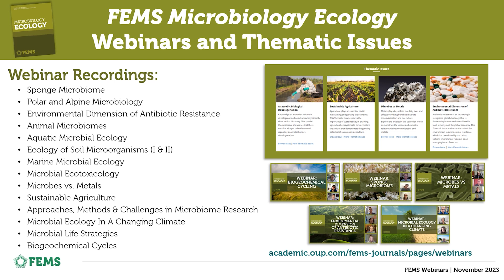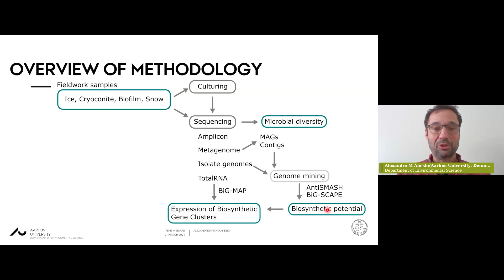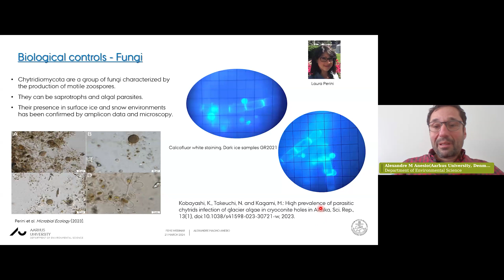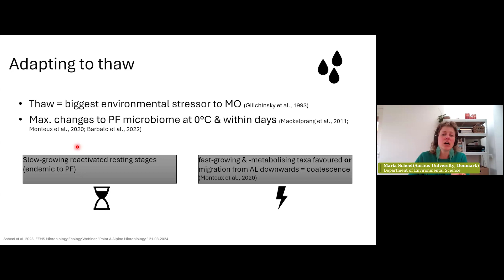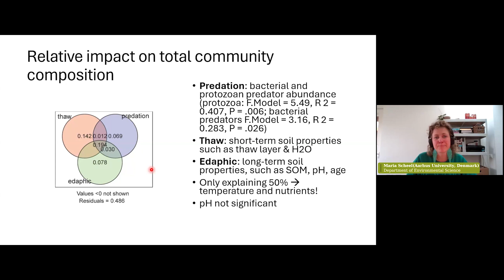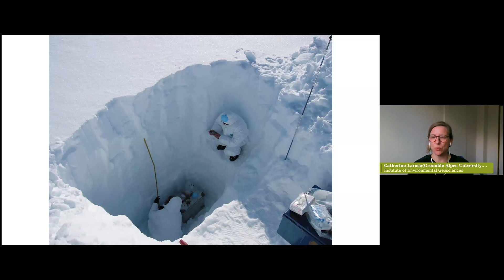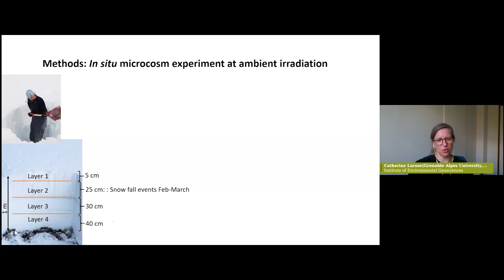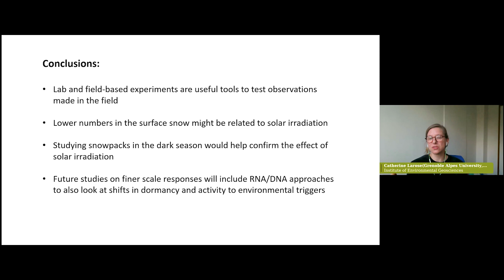FEMS Microbiology Ecology Webinar on Polar and Alpine Microbiology II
Embark on an icy exploration with the FEMS Microbiology Ecology Webinar on Polar and Alpine Microbiology, where cutting-edge research unveils the hidden microbial worlds of Greenland’s ice sheets, thawing permafrost, and irradiated snowpacks. Discover how diverse microbial communities adapt to extreme cold, respond to global warming, and face the challenges of increased solar irradiation. From the depths of ancient permafrost to the surface of sunlit snow, our speakers will share their insights into the resilience and complexity of life in these extreme environments.

Please also read the accompanying Thematic Issue from FEMS Microbiology Ecology on Polar and Alpine Microbiology 2024

Originally broadcast on Thursday 21 March 2024, join us for a webinar on Polar and Alpine Microbiology featuring:
Chair: Max Häggblom, Editor-in-Chief of FEMS Microbiology Ecology
Speaker 1: Alexandre M Anesio, Department of Environmental Science, Aarhus University, Denmark | Author of: Exploring microbial diversity in Greenland Ice Sheet supraglacial habitats through culturing-dependent and -independent approaches
Speaker 2: Maria Scheel, Department of Environmental Science, Aarhus University, Denmark | Author of: Abrupt permafrost thaw triggers activity of copiotrophs and microbiome predators
Speaker 3: Catherine Larose, Institute of Environmental Geosciences, Grenoble Alpes University | Author of: Impact of in situ solar irradiation on snow bacterial communities and functional potential
This event is part of a series of webinars by FEMS with OUP